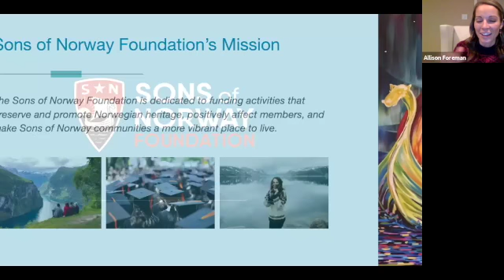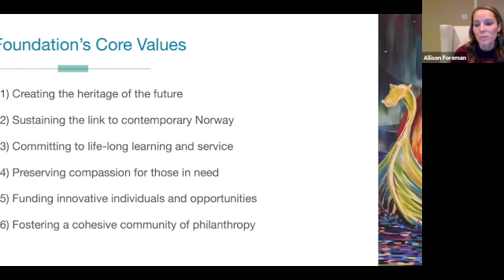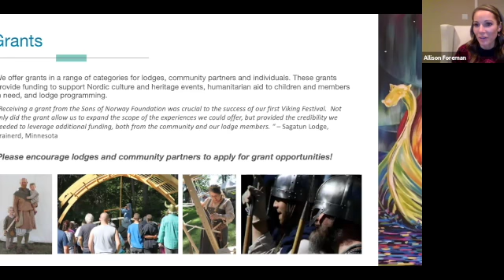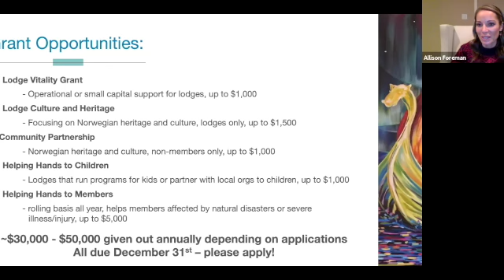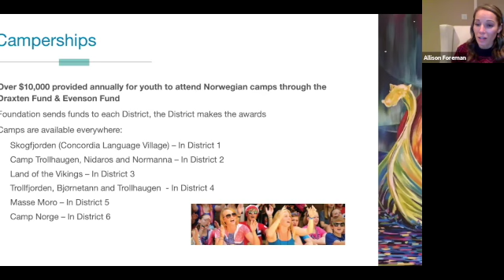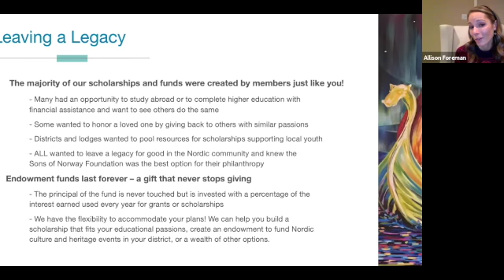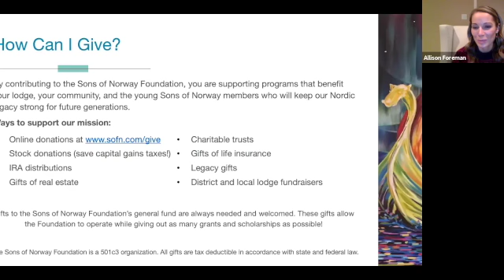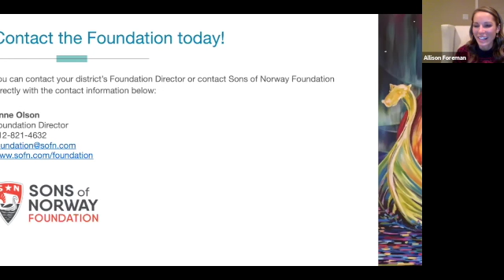Vesterdalen Lodge 9/21/20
Sons of Norway Foundation presentation by Allison Flossmore